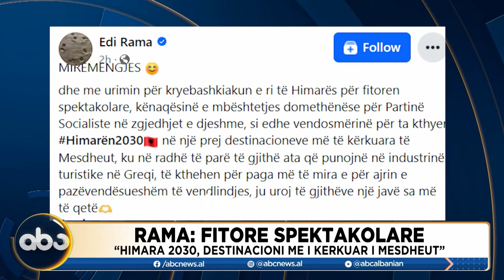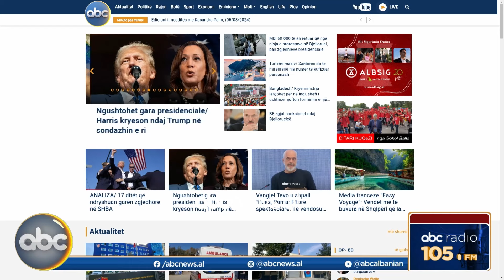Tirana Live, ora 13:00- 05 gusht 2024 | ABC News Albania